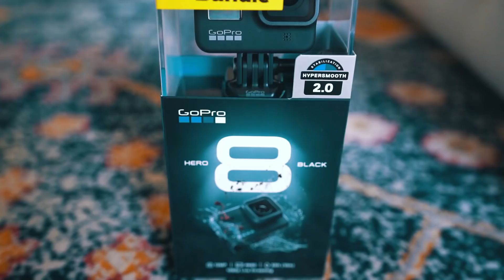Saxon Is Having a Baby!!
Mark Dohner presents Saxon & Pierson are having a baby!! It's a girl! stream my song 3 SUM! TRILLER 🔴